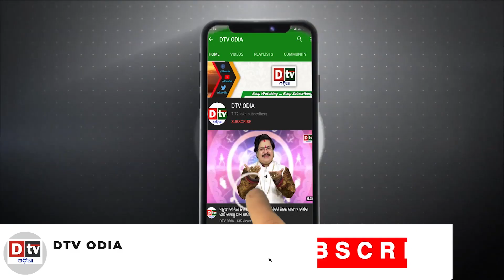ଦୁର୍ଗମ ବାସୀଙ୍କ ମୁହଁରେ ହସ ଫୁଟାଇଲେ ସ୍ଵେଚ୍ଛାସେବୀ | Local News | Odia News |Dtv Odia News | Ajira Khabar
dtv odia,
odia news live,
odisha news,
odia news,
bhubaneswar news,
odisha news,
ଓଡ଼ିଆ news,
odisha lockdown,
odia news,
odisha news
ଓଡ଼ିଆ news
bhubaneswar news
odia news odisha
latest news